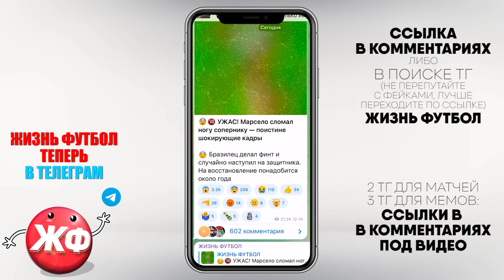1000 IQ МОМЕНТЫ РОНАЛДИНЬО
Самые умные, редкие и хитрые моменты с Роналдиньо, которые в очередной раз подтверждают гениальность бразильца!

Роналдиньо - настоящий волшебник, который заставлял зрителей задерживать дыхание с каждым своим касанием мяча. Помимо своей отменной техники, бразилец умел мгновенно принимать гениальные решения, которые вводили соперников в ступор и приносили результат как самому Роналдиньо, так и его одноклубникам. И в этом ролике я расскажу о случаях высочайшего IQ с участием величайшего Роналдиньо. Вы увидите случай, когда Роналдиньо обманул вратаря, попросив у того воды и забил гол, самый лучший гол Роналдиньо за Барселону, гениальный ассист Роналдиньо на Хави в игре против Реала, как Роналдиньо обхитрил игроков Реала, как Роналдиньо выхватил мяч из рук голкипера, гениальный пас спиной от Ронни, гол через себя от бразильца Роналдиньо, а также фантастический штрафной удар Роналдиньо против сборной Германии, который показывает высокий уровень интеллекта игрока. Все эти и другие случаи с Роналдиньо, в которых он продемонстрировал 1000 IQ моменты вы увидите в этом ролике!

Моменты, относящиеся к видео:
ENG: 1000 IQ Ronaldinho Moments